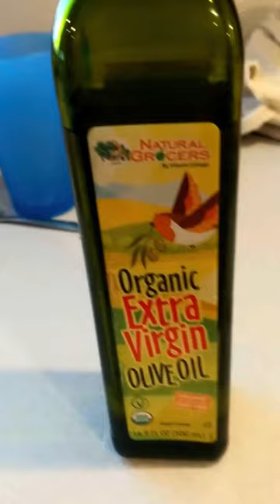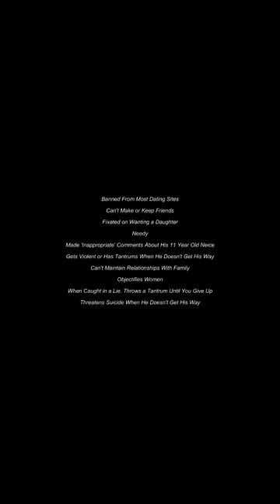Cooking, Board Games, and Harassing a Cat With The Wern.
Youtube doesn't notify me when Lucas posts shorts and without notifications I don't really check.

So here have a dump of bad cooking, bad takes, board games, and harassing a cat from the last few months. If any are repeats, oh well,

If you're wondering where Lucas is these days, he's mostly over on Facebook, and requires you to pay him $20 for access. Do not pay him. He gets money from the state every month and doesn't work, he has enough food, he has housing, and he has access to medical care. He doesn't need anyone giving him money.

(no longer updating there)

Be careful commenting on his FB and Insta though, he's heavy handed on the block button.